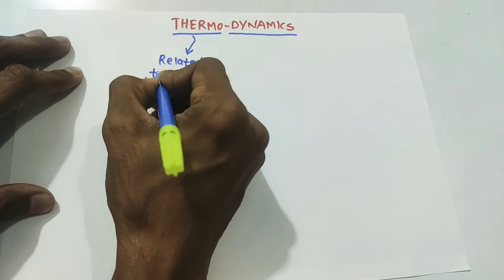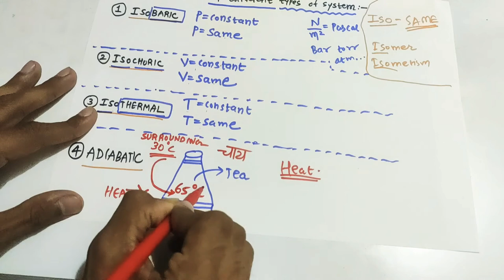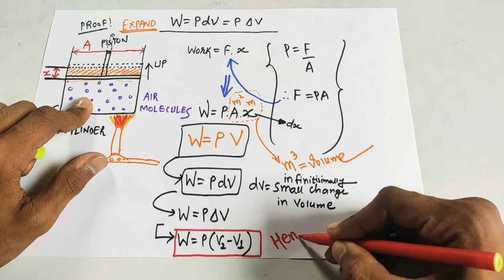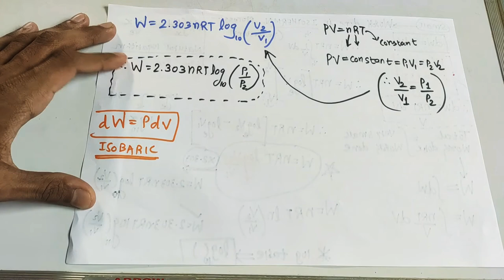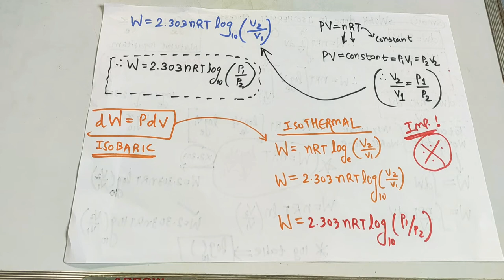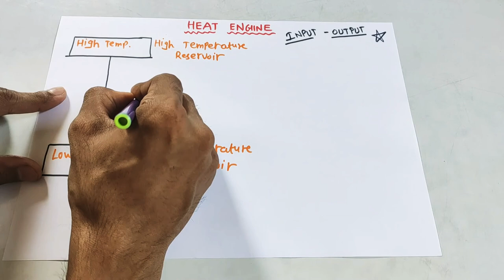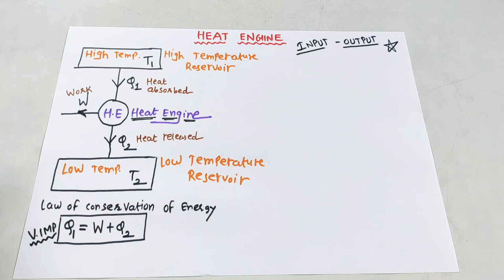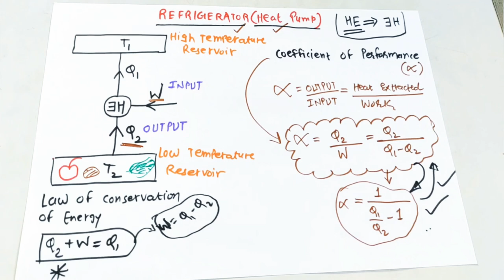Physics Thermodynamics One Shot Lecture for Exam| FULL CHAPTER ONE SHOT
In thermodynamics we have system and surrounding.these are two fundamental of this important chapter.
The different types of systems are as follows
1 ISOBARIC SYSTEM
2 ISOCHORIC SYSTEM
3 ISOTHERMAL SYSTEM
4 ADIABATIC SYSTEM

DETAILED EXPLANATION OF DIFFERENT TYPES OF SYSTEMS👇

1 ISOBARIC SYSTEM:The system in which pressure(P) of the system remains constant.It means pressure is same at the end of process.
P=constant means P=same
implies P1=P2=P

2 ISOCHORIC SYSTEM:The system in which volume(V) of the system remains constant.It means pressure is same at the end of process
V=constant means P=same
implies V1=V2=V

3 ISOTHERMAL SYSTEM:The system in which Temperature(T) of the system remains constant.It means pressure is same at the end of process
T=constant means P=same
implies T1=T2=T

4 ADIABATIC SYSTEM:The system in which heat from the surrounding cannot enter into the system and heat from the system cannot go oit into the surrounding.It means heat energy(Q) is same throughout the process
Q=constant means Q=same
implies Q1=Q2=Q

HSC BOARD EXAMINATION IS NEAR, AND YOU ALL NEED TO PREPARE WELL.WE, GYAN FREEDOM WILL HELP YOU TO SOLVE TEXTUAL UNSOLVED NUMERICALS EASILY
ALL THE VERY BEST FOR EXAMS.

CBSE board
Rajasthan board
Punjab board
Haryana board
Mp board
ICSE board
Andhra Pradesh board
Gujrat board
Chhattisgarh board
Himachal Pradesh board
Orissa board
Odisha board exam
Meghalaya board
Manipur board
Assam board
Goa board
Jammu and Kashmir board
Karnataka board
Mizoram board
Nagaland board
Tamil Nadu board
Tripura board
Uttarakhand board

@Gyan Freedom